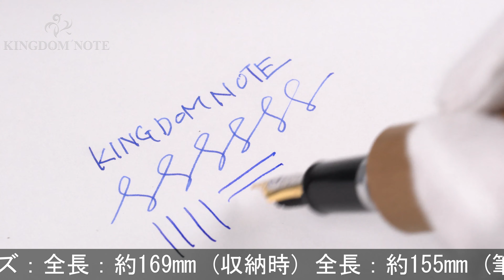Taccia タシャ 万年筆 リミテッドエディション2016 短刀 白鞘 M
キャップに小キズみられますがその他外観概ね程度良好。マグノリア(木蓮)の木で美しい刀のようなフォルムに仕上げられた珠玉の特別コレクション。2016年世界限定25本！

本体材質：マグノリアウッド
ペン先材質：14金
字幅：M(中字)
機構：カートリッジ、コンバーター両用式
全長：約155mm (筆記時)
最大径：約20mm
重さ：約47g
付属品：元箱一式/コンバーター